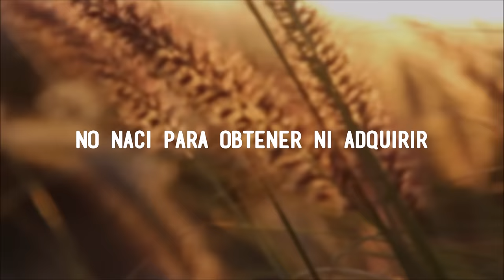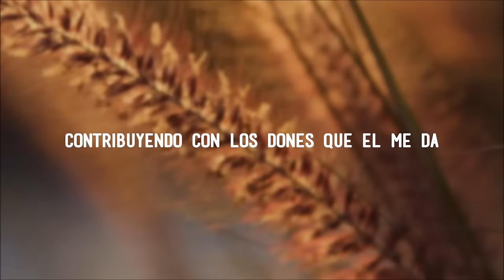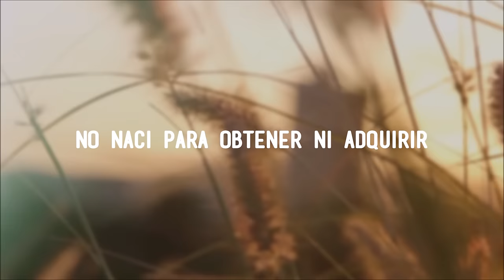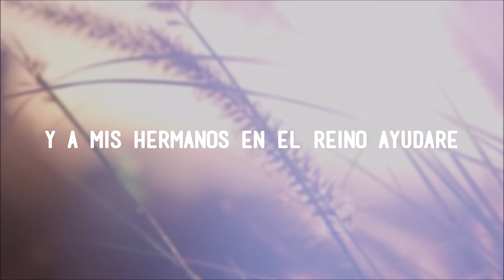Servir A Cristo - Migdalia Rivera (Letra) Musica Cristiana